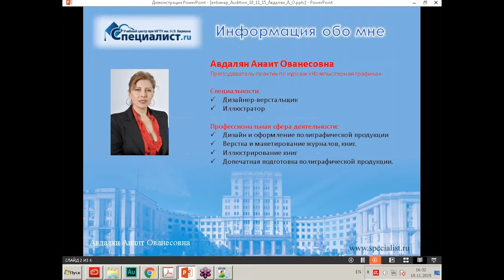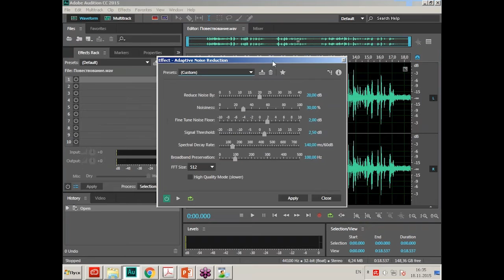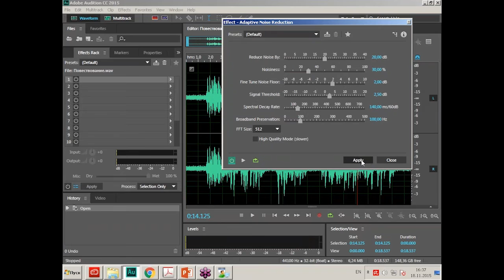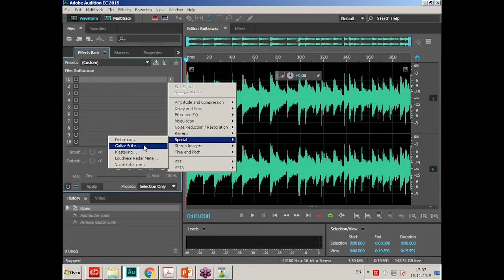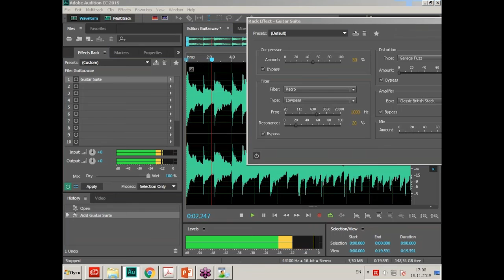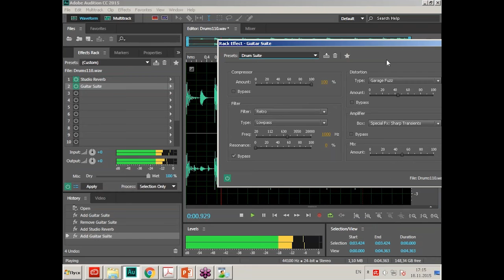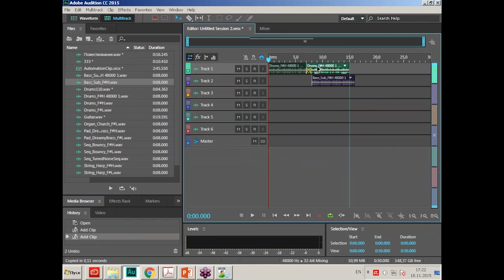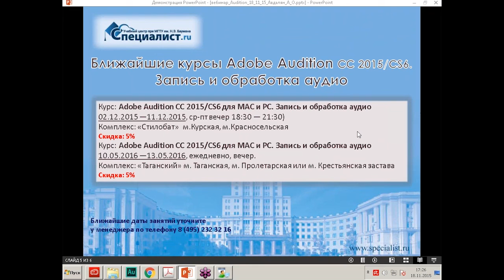Adobe Audition - мощный звуковой редактор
Бесплатный вебинар центра "Специалист" посвящен работе с редактором по обработке аудио Adobe Audition Звуковой редактор для работы с аудиофайлами Adobe Audition предлагает огромные возможности микширования, правки, создания копий и обработки любых звуковых эффектов.
В ходе вебинара вы познакомитесь с рядом функций по обработке звука, узнаете как устранять дефекты записи и познакомитесь с эффектом Distortion.
В ходе семинара будут рассмотрены следующие вопросы:

- Что такое звук.
- Сколько треков можно добавить в программу Adobe Audition.
- Как в Adobe Audition записывать инструмент или вокал.
- Как выделить проблемные части трека.
- Какие способы обработки звука предлагает Adobe Audition.

Вебинар ведет обладательница 10 международных сертификаций Adobe, Quark Expert, сертифицированный тренер Microsoft Анаит Ованесовна Авдалян.